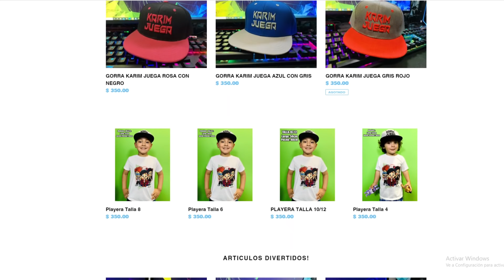EL MEJOR TikTok VIRAL DE BROOKHAVEN | Kori Roblox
▶ Utiliza el codigo KORI en la tienda de Robux